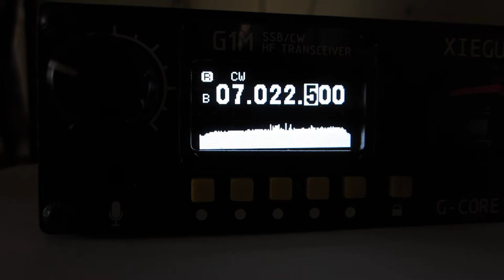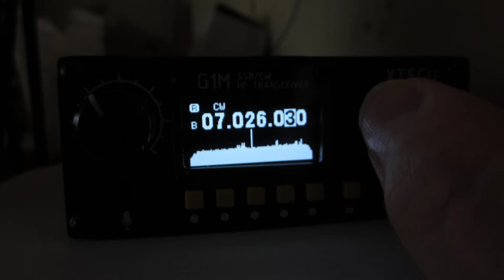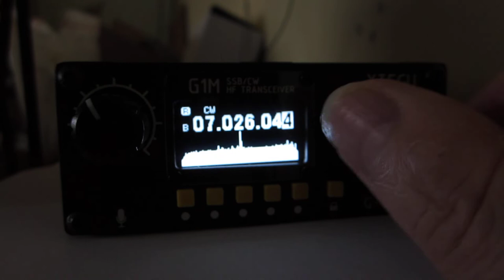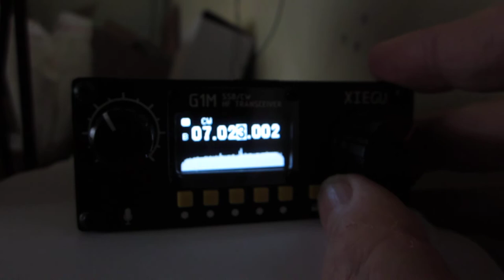Méér ervaringen met de Xiegu G1M G-CORE (2)